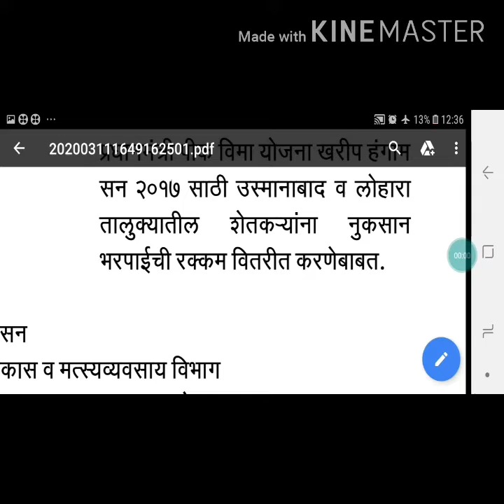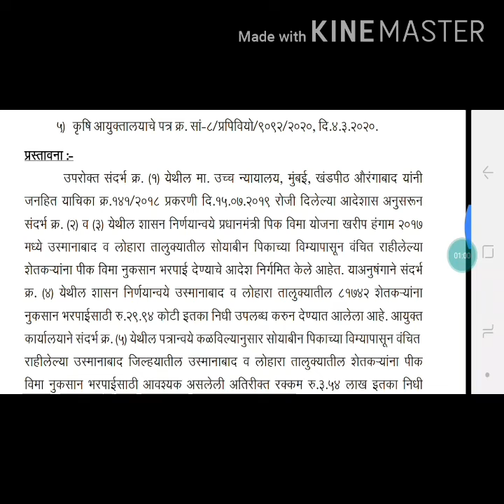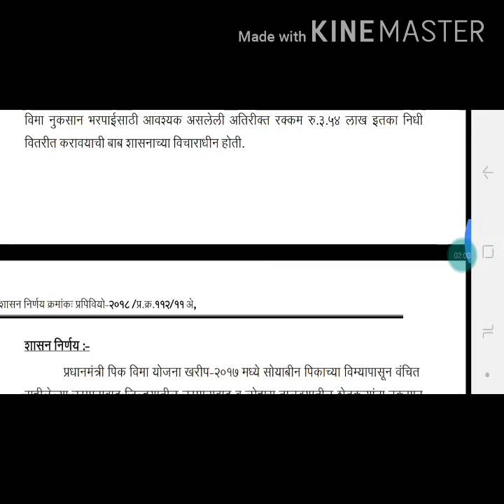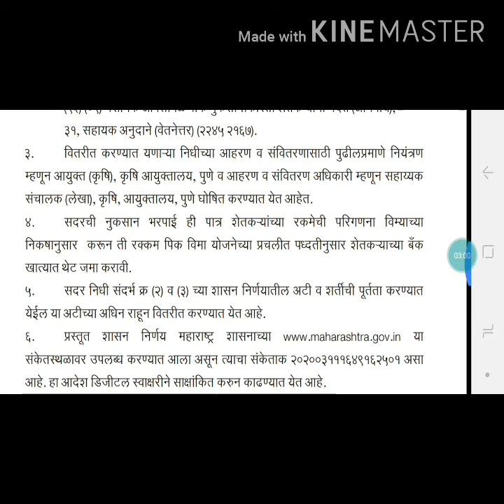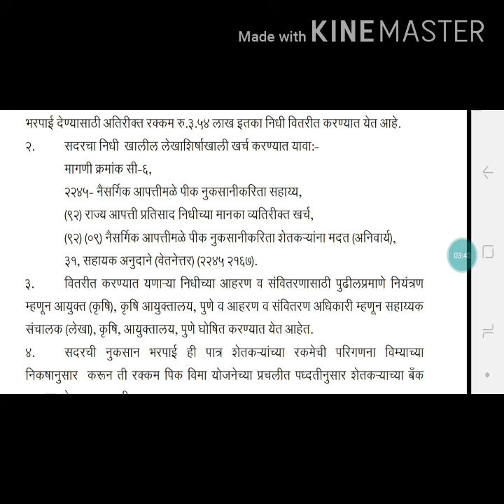पहिले pik vima, नंतर karj maafi, आणि आता nuksan bharpaai(पीक विमा,कर्जमाफी,आणि नुकसानभरपाई)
Pik vima,karjmaafi,nuksan bharpai